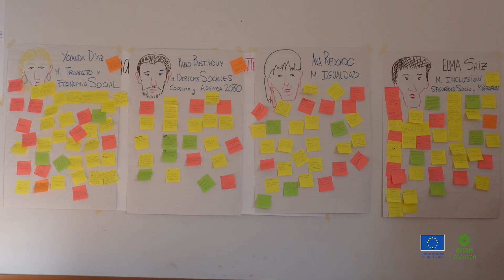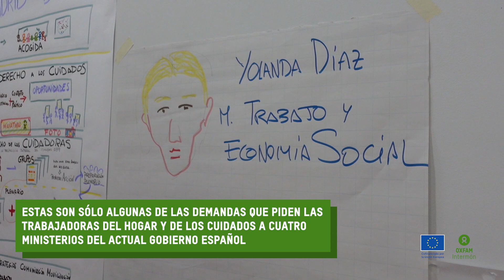Las trabajadoras del hogar y de los cuidados reclaman sus derechos al gobierno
Estas son sólo algunas de las demandas de las trabajadoras del hogar y los cuidados para garantizar que sus derechos laborales son respetados.